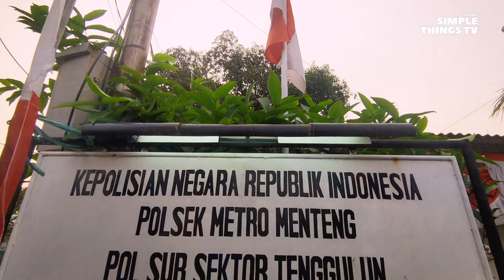Perlintasan Kereta Api di Menteng Jakarta Pusat, Jalan Sukabumi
Perlintasan Kereta Api di Menteng Jakarta Pusat, Jalan Sukabumi JPL 5

Selamat Datang Di Simple Things TV

Channel ini berisi konten utama tentang informasi seputar Kereta Api, Perlintasan KRL, Kereta Api Indonesia, Stasiun Kereta Api, dan konten selingan seputar info wisata & kuliner serta hal menarik menarik untuk anda, kami membutuhkan masukan dan saran untuk peningkatan kualitas tayangan kami di hari hari kedepan.

Terima Kasih
JPL 5 Menteng

Jl. Sukabumi, RT.1/RW.3, Menteng, Kec. Menteng, Kota Jakarta Pusat, Daerah Khusus Ibukota Jakarta 10310